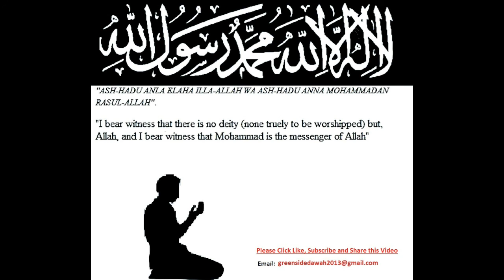Bangla Lecture: Islamic Behaviour